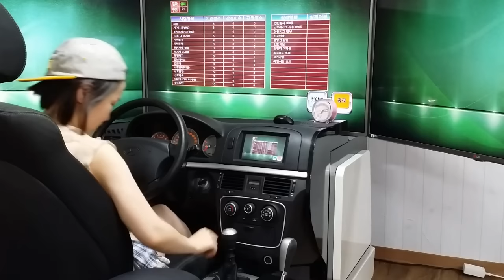강서운전면허시험장 2종자동 도로주행 C코스 연습영상 - 미남의 운전교실[당산실내운전연습실]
"미남의 운전교실" - 당산실내운전연습실
운전면허를 위한 커뮤니티 공간입니다.
운전면허 취득을 위한 동영상 자료입니다.

[당산실내운전연습실] - 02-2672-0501
최첨단 운전 시뮬레이터를 이용한 실내운전연습실입니다.
강서,서부,강남,도봉 운전면허시험장
장내기능,도로주행코스를 실제와 똑같은 환경에서
연습하실수 있습니다.

운전면허를 취득하려는 분들의 길잡이가 되어드리겠습니다.
쉽고 빠른 면허를 원하시면 언제든 문의주세요.

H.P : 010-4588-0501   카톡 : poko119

카톡상담 : 카카오톡 검색창에 "미남의운전교실" 검색